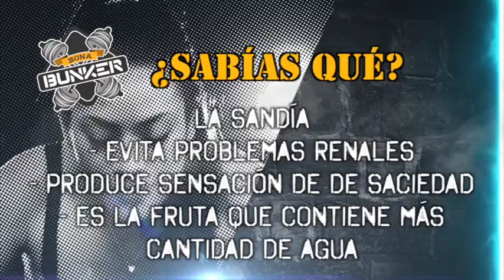Zona Bunker 9-Octubre-17 parte 1